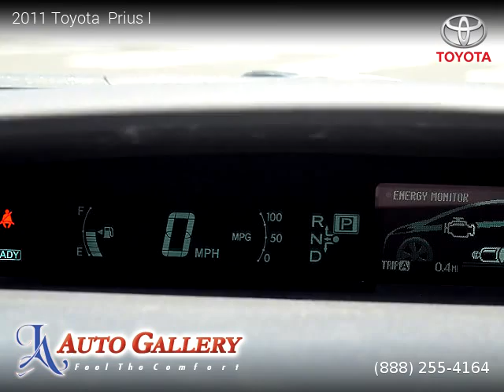2011 Toyota Prius I - LA Auto Gallery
One owner vehicle, Clean title, Extended Warranty Available, 90,091 miles, Automatic, Silver exterior, Dark Gray interior, Hatchback, FWD: Front Wheel Drive, 5 doors, 4 cylinders, Gasoline, MPG City 51 and 48 in Hwy.